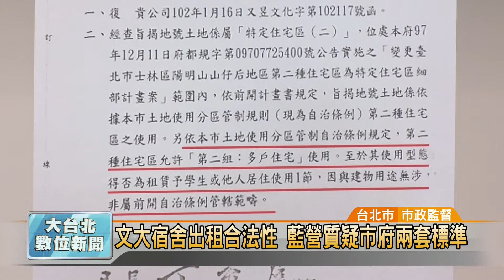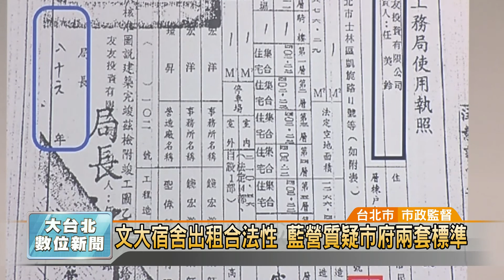20180615 文大宿舍出租合法性 藍營質疑市府兩套標準 (凱擘大台北數位新聞)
文大宿舍出租合法性 藍營質疑市府兩套標準

台北市議員王威中帶著市府官員到文大宿舍會勘，因為遇到學生要準備考試吃了閉門羹，眼看侯友宜宿舍風波不斷延燒，藍營議員也召開記者會聲援自家人。市議員王鴻薇拿出當時北市府回函的公文資料，證明都發局過去認定文大宿舍出租一切合法，現在卻隨著綠營議員起舞，質疑市府做事根本是雙重標準。

文大宿舍爭議風波不斷，綠營議員幾乎一天一爆料，眼看國民黨新北市長參選人侯友宜被窮追猛打，台北市議員陳炳甫跨區到現場關心會勘，王鴻薇則是秀出公文，強調出租宿舍一切合法。

國民黨籍議員要為自家人護航，把矛頭指向都發局，認為過去市府官員在101年就辦過會勘，隔年也發公文回覆宿舍出租的合法性，校方也按規定如期申報公安，如今卻要推翻前朝官員的認定，質疑市府雙重標準。

當初協助侯友宜太太任美玲，規劃宿舍出租事宜的律師陳佳瑤表示，民國86年申請集合住宅使用執照後，是經過市府認定可以作為學生宿舍出租，如今又被質疑涉及不法，希望市府出面說清楚，讓爭議早日落幕。

邱世明 採訪報導 (台北市/市政監督)